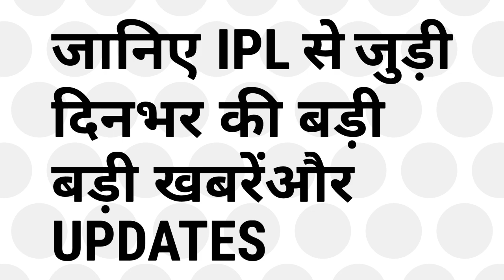IPL 2020: 5 Big news for IPL on 11 September (B McCullum news, CPL wins, Kkr match, Raina comeback)